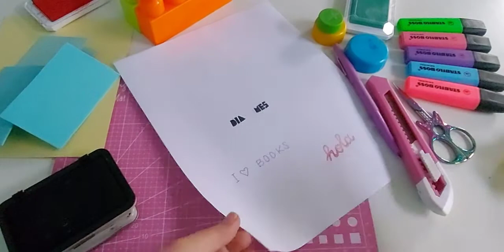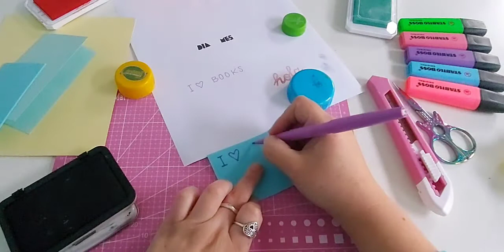Conferencia didáctica Día del Libro 2021: Timbres con letras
Conferencia didáctica Día del Libro 2021: Timbres con letras (Keitty Álvarez)

Plan regional de la lectura de Valparaíso
Seremi de las Culturas, las artes y el patrimonio de Valparaíso
Observatorio del libro do Valparaíso